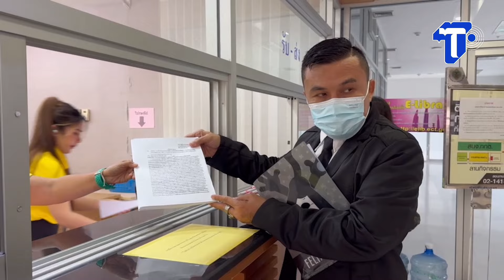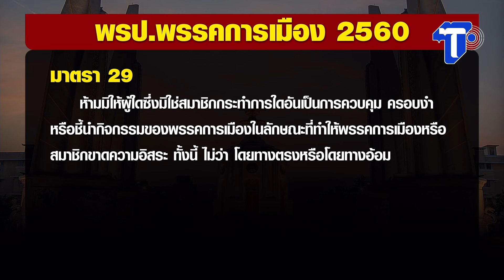ยื่น กกต.ยุบ 6 พรรค เข้าพบ 'ทักษิณ' ก่อนจัดตั้งรัฐบาล